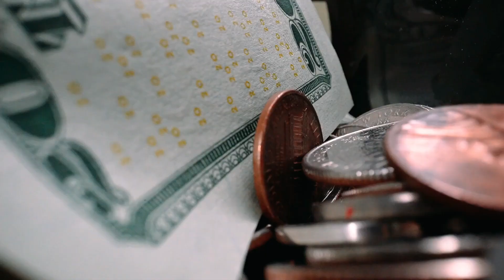20 travel tips you should know